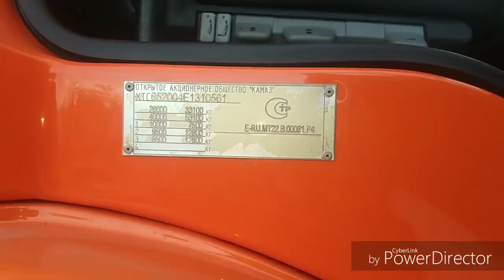КАМАЗ 6520 зерновоз готов и уезжает в Волгоград!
Клиент доволен и готов ехать домой!!!

На фото сельхозник-зерновоз на на базе 6520. Сделан под заказ для Волгограда. Кузов Амкар.

КАМАЗ 6520 шасси под заказ
Цена за 2011 год под заказ 2300/2400т.р (с обычной крышей/крышей макси)
Цена за 2014 год под заказ 2700/2800т.р за наличный (за безналичный расчёт дороже)
Шасси под сортиментовоз, сортиментовоз с кму, бортовой, бортовой с кму, зерновоз, сельхозник, мультилифт.
Полный капитальный ремонт всей машины
Гарантия даётся на основные агрегаты автомобиля
Цвет кабины, колеса и диски, монтажная длина рамы, вид кабины (крыша макси или обычная), двигатель и топливная (евро 2 или евро 3 или евро 4, язда или бош или коммон рейл), топливные баки и другие нюансы выбираются клиентом.
В сумму входит переоборудование по ПТС.
Дополнительно можно установить тахограф, фен, кондиционер, доп топливные баки
Смотрите видео отзывы на Ютубе Ильсур Жуматдилов и страница в Инстаграме